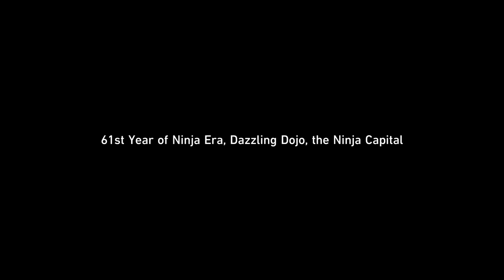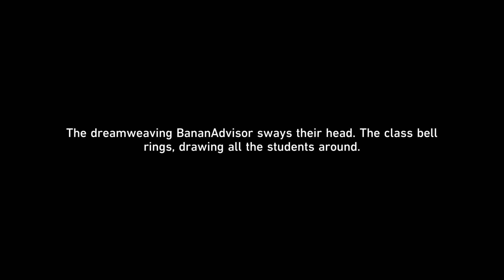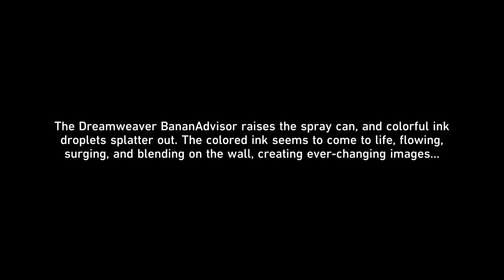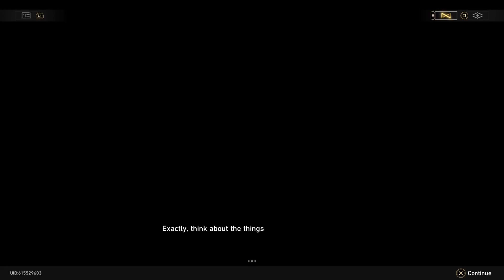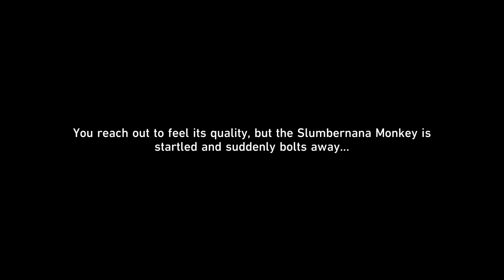Honkai Star Rail - No Commentary Part 243 (PS5)